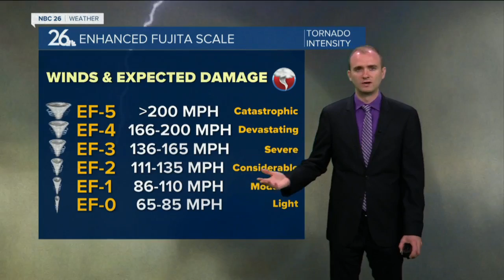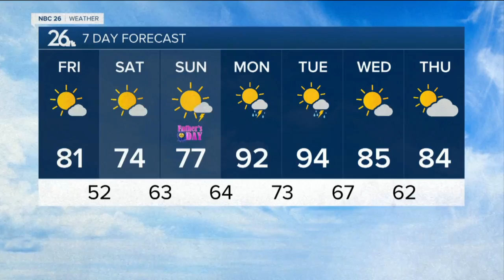Gino Recchia NBC26 Weather Forecast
calm weather sticks around for the next few days